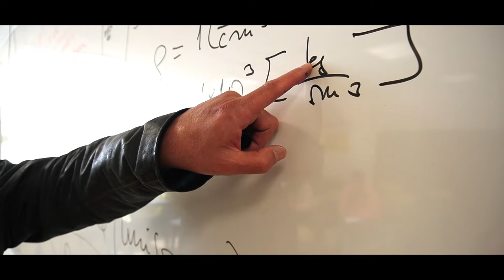Pedagogía Educación Medio en Matemática y Física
La Universidad de Talca, se ha fijado como objetivo principal formar Profesores en Educación Media en Matemática y Física con sólidos conocimientos tanto disciplinares como pedagógicos, una amplia vinculación con la realidad del sistema escolar chileno y capacitados para mejorar la calidad de los aprendizajes de sus estudiantes en diversos contextos socioculturales y ambientes formativos.

Disponemos de una infraestructura de primer nivel en lo que se refiere a laboratorios y aulas. Tenemos acceso a la biblioteca más grande y completa de la zona centro-sur del país y pueden optar por los programas de intercambio que la Universidad de Talca mantiene con más de 50 Universidades Extranjeras.